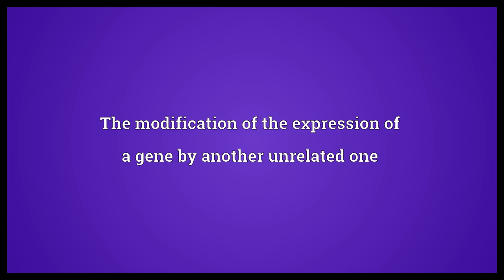Epistasis Meaning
Video shows what epistasis means. The modification of the expression of a gene by another unrelated one.  Epistasis Meaning. How to pronounce, definition audio dictionary. How to say epistasis. Powered by MaryTTS, Wiktionary